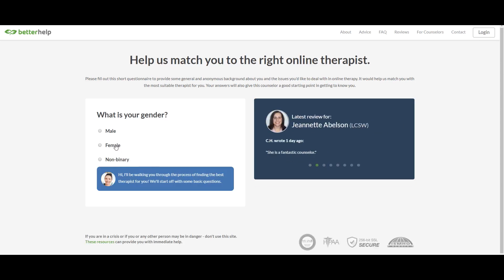Healing My Eczema [ Steroid-free, Vegan & Cruelty Free ] ft. BetterHelp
Lots of you have been asking me what I've been doing to heal my eczema for the past couple months since the flare-ups on my hands have started to subside, and I wanted to share with you what I've been doing to heal my skin!

I haven't used topical-steroids in about 4 years, and over the last couple of years, I've been working on switching all of my products to vegan and cruelty-free products, which was hard because so many eczema-focused products (especially medicine) is not cruelty-free.

I hope this video is helpful and for anyone who is dealing with a flare-up right now, I wish you all the healing vibes and want to remind you that you are beautiful, you are worth loving, and you will persevere ♥

♥ Derma E Tea Tree & E Antiseptic Cream
♥ Whole Earth & Sea Vegan Vitamin D3
♥ Sisu Zinc Citrate
♥ FLORA Vegan DHA
♥ PopSocket ($2 off with this link)

[ L I N K S & R E S O U R C E S ]
♥ The Veggie Challenge (Try going vegan for a week with these recipes!)

[ D O C U M E N T A R I E S ]
♥ Vegucated
♥ Cowspiracy

[ D I S C O U N T S // A F F I L I A T E S ]

♥ Where do you live? - Just outside of Toronto
♥ What's up with your skin? - I have eczema, and atopic dermatitis on my hands. I share what I use on my skin in my Favourites videos (it changes from month to month so watch those to stay up to date)
♥ Is YouTube your full time job? - No, I have a day job where I work in marketing :)

[ K I T C H E N  ♥  E Q U I P M E N T ]
♥ Molla Air Fryer
♥ Victorinox Chef's Knife

♥ Canon 80D
♥ Tokina 11-16mm f/2.8
♥ Canon 100mm f/2.8 Macro
♥ Canon 50mm f/1.4
♥ Canon 24-70 f/4
♥ Manfrotto Tripod (not the exact model I have, I don't think they make mine anymore haha)
♥ RODE Mic Rycote Lyre Mount
♥ Canon G7x Mark ii